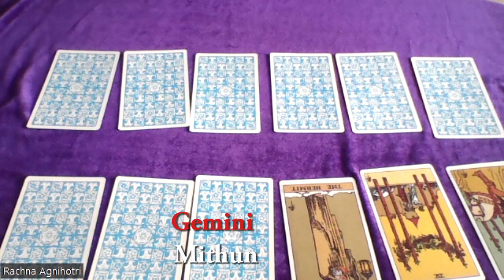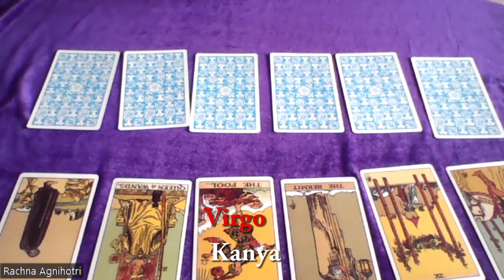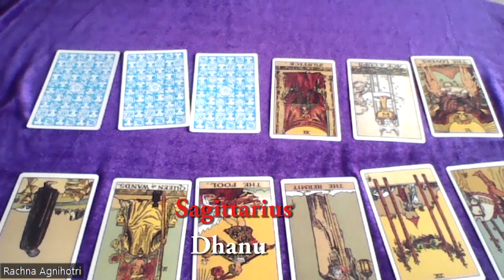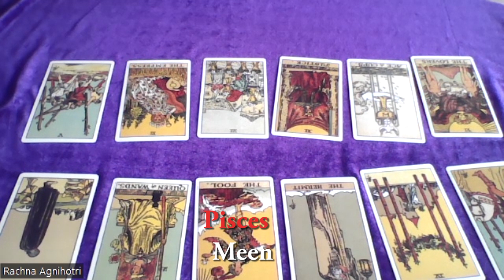Tarot card reading for 22nd November